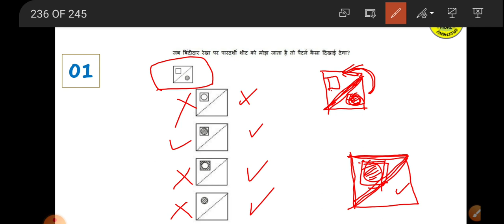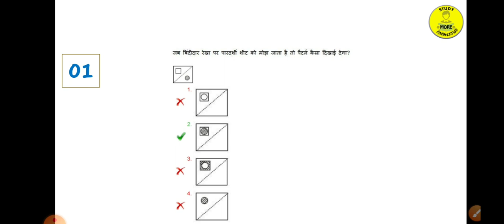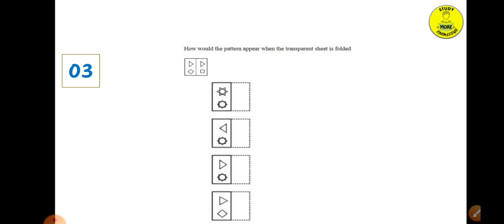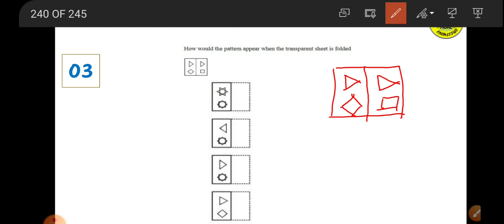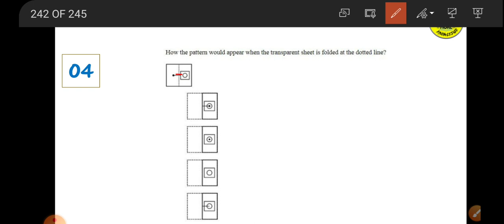12|Paper Cutting and Folding|Type-02|Reasoning|DSSSB,UPSSSC PET ,KVS,Super-TET & other exams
12|Paper Cutting and Folding|Type-02|Reasoning|DSSSB,UPSSSC PET ,KVS,Super-TET & other exams

Hello friends, This is Ritu Panwar from Study more knowledge
Iss video mai aap Reasoning mai paper cutting and folding ko samjhenge through PYQs for DSSSB, KVS,
State-TETs, UPSC, UPPSC,State pcs,RO/ARO, Schools and other teaching exams.

paper Cutting and Folding Reasoning tricks
paper Cutting and Folding reasoning short trick
paper Cutting and Folding non verbal Reasoning by Ritu Panwar